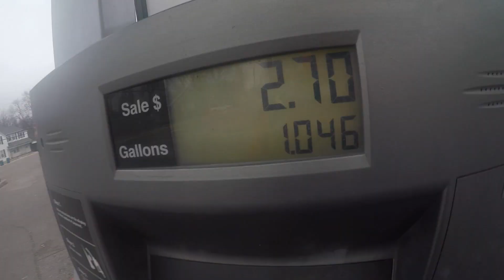IM SO BEAT!?